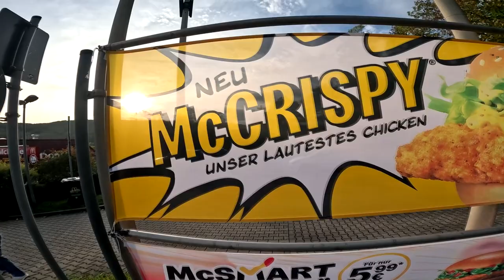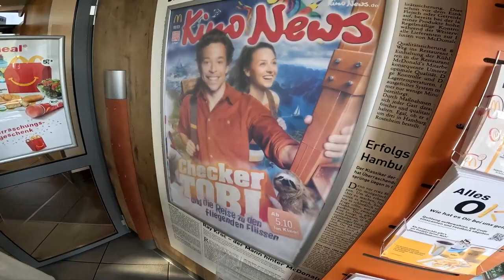Der LAUTESTE BURGER Deutschlands ?!? MC CRISPY Crispy im Test | Ramses Kitchen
GUMMA !!!